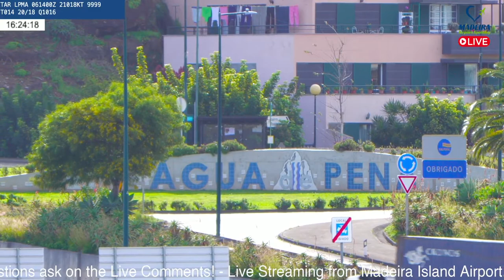LIVE Action from Madeira Airport 06.03.2023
Monday action at Madeira Airport, the British Invasion

Let me know of any issues!

Also a big thanks to my members:
Best Friends
@Rayk Boretzki
@Jo Chen

Friend's
@Claire Westerman
@Pedro Gual
@Michael Sandberg
@József Tóth
@VAIDYANATHAN IYER
@Brian Miller

Supporters
@jose tomas
@Vitor Amaral
@Antonio Fonseca
@John D. Doe
@Andy Taylor
@Carlos Menezes
@hilmar dijkstra
@Beni Vasut
@Mario Overwater
@Eric Tabosa
@António Tavares
@Paul Ralf
@Joao Ferreira
@Ana Maria Bobsin
@António B.
@Ana Maria Bobsin
@Jo Chen
@Window Seat Please
@Edwin Vargas
@Andrea LB
@Fernando de Miranda Rosa (HistoryAviationBrazil)
@Andre Figueira
@José Rodrigues
@Madeira Air Spotter
@KLM Liz
@Madeira Landing
@Dária Abreu
@Mic Moffat
@David Osman
@Sally Hannah
@Usov Avia Spotting
@Giorgio Perinetti
@Macc Aviation
@Marc VAN VLAENDER

My Camera
My Micro
My Tripod Fluid Head
My Tripod Legs
My ATC Scanner
My Memory Card